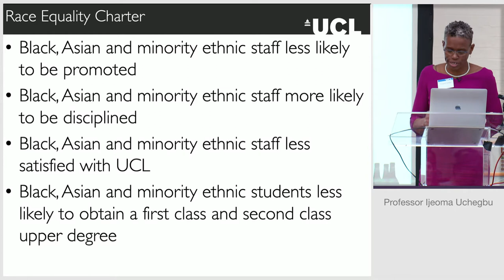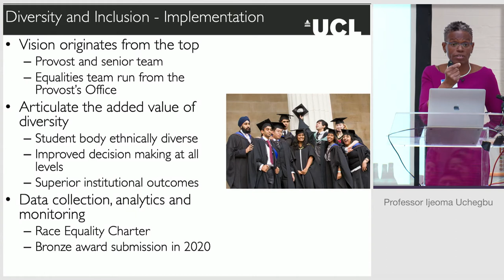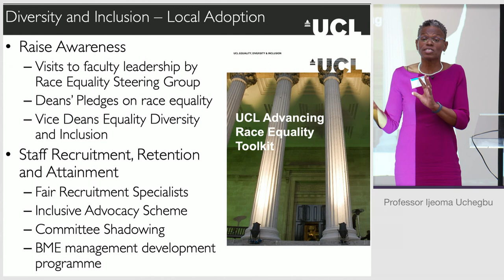Ijeoma social media 2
Professor Ijeoma Uchegbu is Professor of Pharmaceutical Nanoscience at the UCL School of Pharmacy, in addition to being UCL's Pro-Vice Provost for Africa, the Middle East as well as Chief Scientific Officer of Nanomerics Ltd. Nanomerics is a UCL spin out company, which was founded by Ijeoma and Andreas G. Schatzlein. Nanomerics recently licensed NM133 to Iacta Pharmaceuticals and NM127 to Virpax Pharmaceuticals. Nanomerics also recently won first prize for its Molecular Envelope Technology at the Royal Society of Chemistry's Emerging Technologies Competition 2017 in the Health category.

Ijeoma has been awarded various prizes for her work, notably in the UK Department for Business 'Innovation Skill's Women of Outstanding Achievement' in the Science Engineering and Technology award, the Royal Pharmaceutical Society's 'Pharmaceutical Scientist of the Year 2012'  and the Academy of Pharmaceutical Sciences 'Innovative Science Award 2016'. Ijeoma was elected to the Controlled Release Society College of Fellows in 2013 and was made an Eminent Fellow of the Academy of Pharmaceutical Sciences in 2013. Ijeoma is the editor of three books, a named inventor on 11 granted patents and has authored over 180 peer reviewed journal articles and book chapters. Ijeoma's research has been featured on BBC Woman's Hour and more recently in The Guardian.